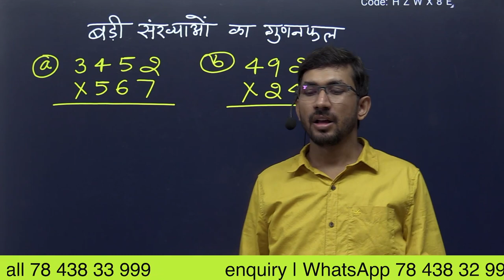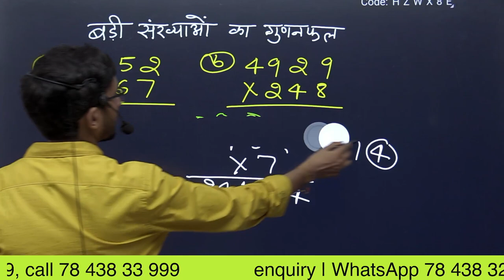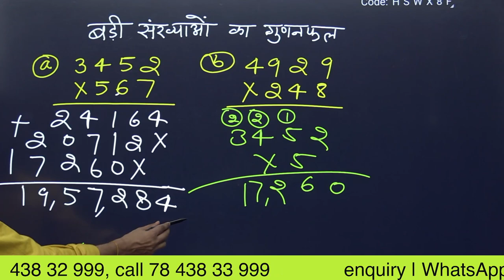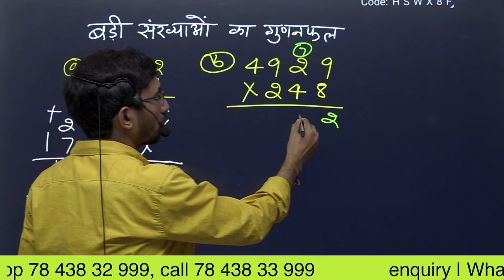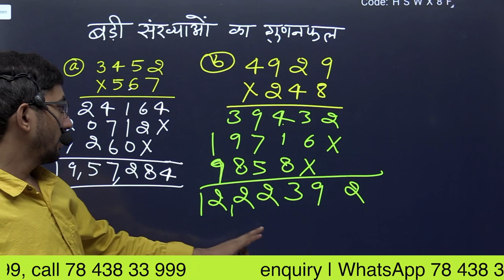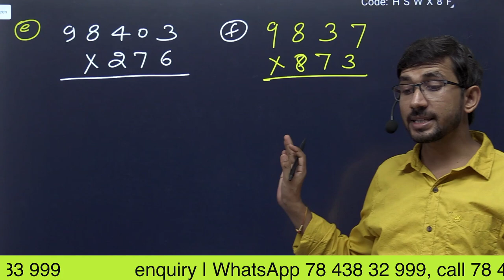Multiple of big number | Long number ka Guna